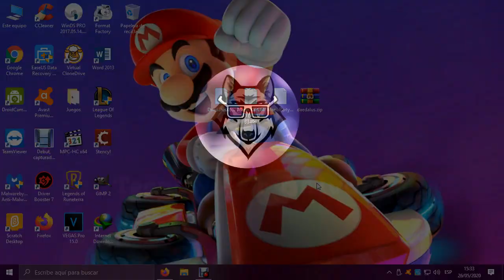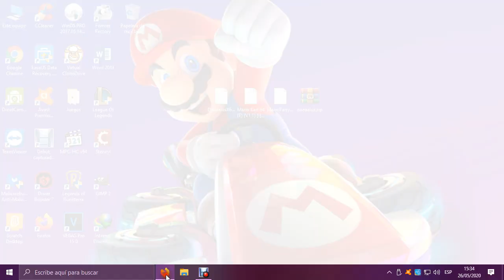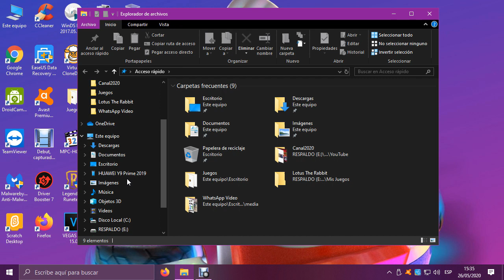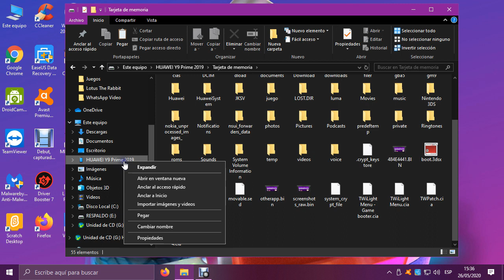Jugar Nintendo 64 en Nintendo 2DS/3DS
Hola gente, ¿cómo están?

Gente ha salido una beta del emulador de Nintendo 64 para Nintendo 2DS/3DS, no estoy seguro si funciona con las New, solo es cuestión de probar. En este caso yo utilicé mi Nintendo 3DS OLD para grabar el tutorial, espero les guste y les sea de utilidad!

Descargas:
En el comentario fijado.